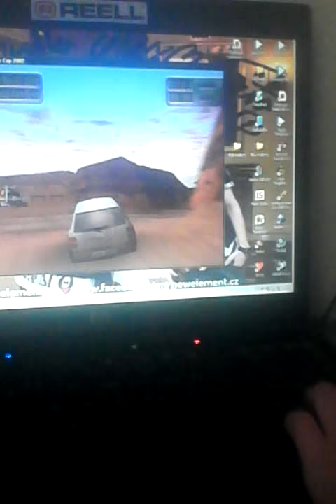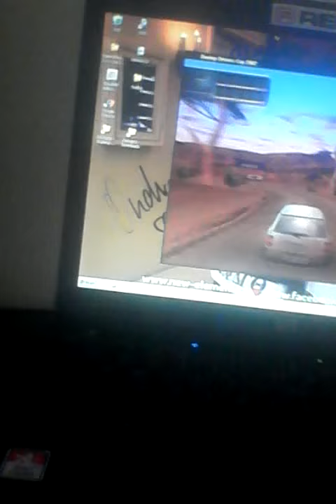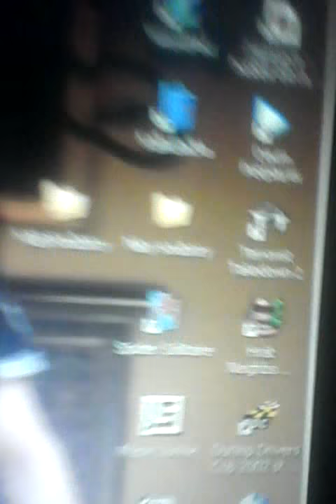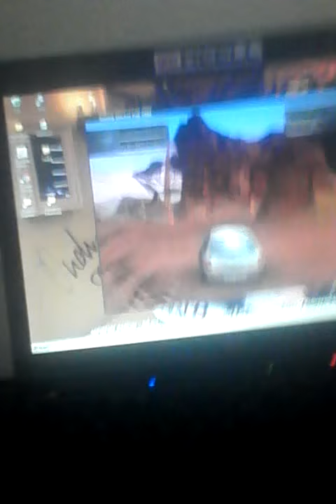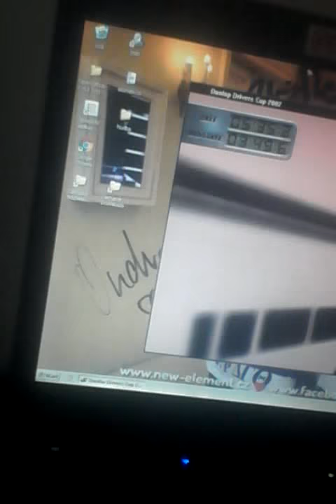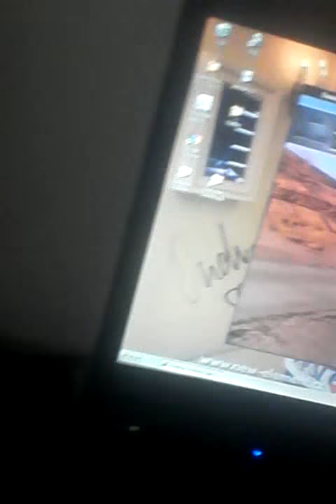Lukas po prve nataci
Gmsvidea